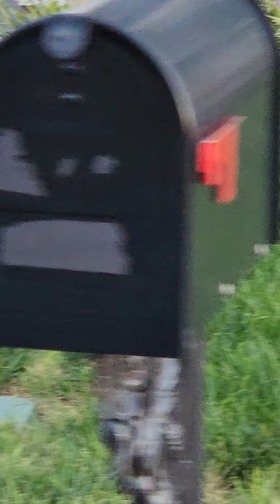Be a Good Kitty! Riding our Golf Through Deerfield Subdivision.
For the past 5 years we have taken rides through our neighborhood on our Clubcar golf cart. 🛺  We have seen at least one cat and on one day in 2019 we counted 17. We've also met a number of our neighbors over the years. Fresh air and a nice ride is always  nice. I give some of the cats nicknames and my wife, Paula, tells them to "be a nice kitty".